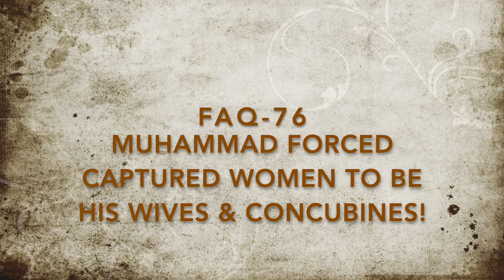Faq-76: Muhammad forced women to Marry him!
We noted previously that the Qur'an suggests Muhammad is the best example, and of the best character, so that Muslims were to obey and submit to him (see Surahs 33:21; 68:4; 53:3; 4:80; and 47:33).

But just how great of a model was he concerning the women he married? Let's just look at three of them, all Jews, and all captured by Muhammad.

The first was Rayhana Bint Zaid Ibn Amir (see Guillaume, pg. 466; and Al Tabari, vol. 9, pgs. 137 and 141; and vol. 39, pgs. 164-165). Muhammad had killed her entire family. She refused to convert to Islam, so Muhammad, who wanted her, only allowed her to be his concubine.

The second was Juwayriyya Bint Al-Harith, a beautiful Jewish woman, whose family were attacked by Muhammad while they were watering their cattle. She tried to buy her freedom, but, Muhammad, enamored by her beauty, refused it and forced her to marry him.

The third was Safiyya Bint Huyeiy Ibn Akhtab, the beautiful 17 year old wife of Kinana, one of the leaders of the Jews at Khaybar. Muhammad tortured Kinana by placing live coals on his chest to reveal where the Jew's treasure was hidden, and when he refused he had him decapitated.

Muhammad then killed her father, her brother, her three uncles and some of her cousins before trading two women to get Safiyya as his wife (see Sahih Muslim vol. 8, Hadith #3325. Also see Al Tabari Vol. 8, Akhbar 117).

In all three examples, Muhammad used violence, and followed it up by forcing the women to be his wives or concubines.

Are these examples of what we should be doing today, and is this a model for men any where or at any time? Obviously not. A much better example is Jesus Christ, who never used any violence, and never forced anyone, either to follow him, or do anything against their will.

(26,120)